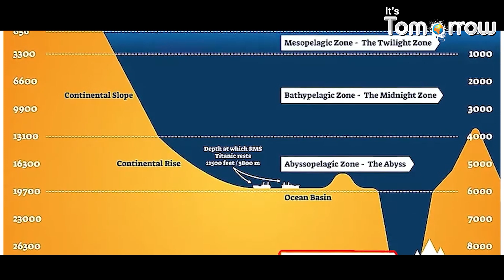Exploring the Mysteries of the Mariana Trench || Itstomorrow News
It's Tomorrow News, is an online weather news channel which is outstanding in  providing news generally related to climate change and weather events specifically natural disasters occurring in any part of the world, may it be any debate on climate change or any facts or figures on climate change, It's Tomorrow News, delivers it in a well efficient way to its viewers. Stay updated and stay safe!